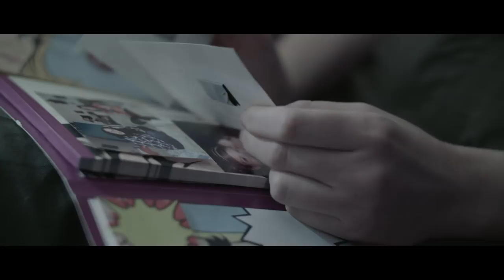Swerve (Web Series) | Season 2 | Prologue | Starring Sharon Belle, Winny Clarke, Conni Miu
After years of running and searching for a better life, Elise, overcome with grief, decides to go back home. She has been gone for almost a decade. Will anyone from her distant past still be there? Will anything from her recent past follow her there?

Somewhere between a trailer and a mini-episode, here's the official Swerve: Season 2 Teaser.